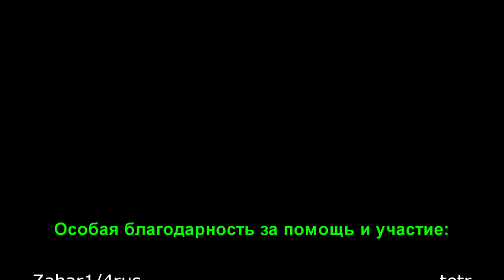Т54 vol.1.mp4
Набор кадров игры взвода т54.